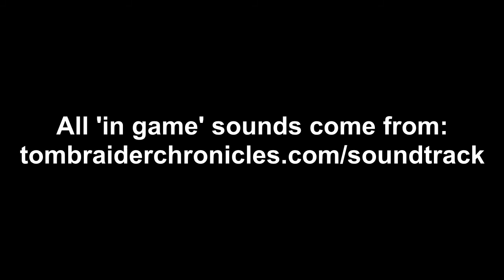Let's Play Tomb Raider Chronicles: Deepsea Dive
Developed by Core Design and Published by Eidos

(actually, I'm more of a tea person, but I promise to enjoy it every bit as much as the coffee people enjoy theirs)

My PSN ID: JennyS1701
Xbox gamertag: JennyScott